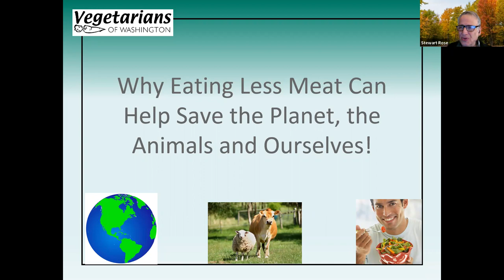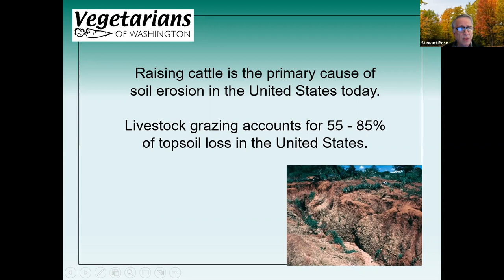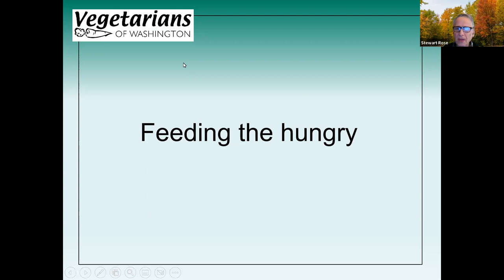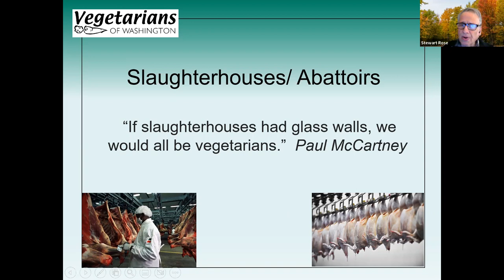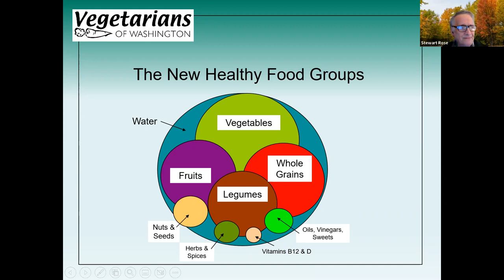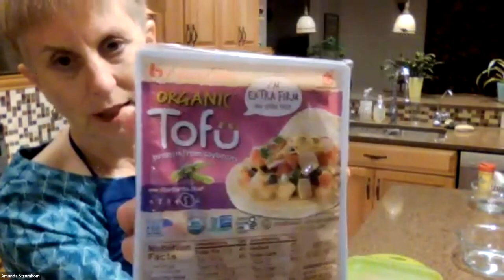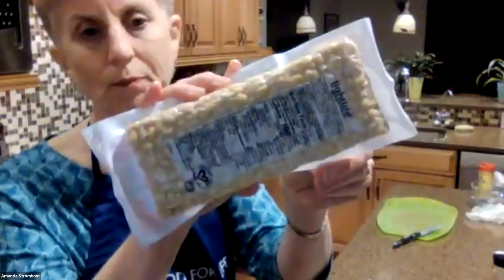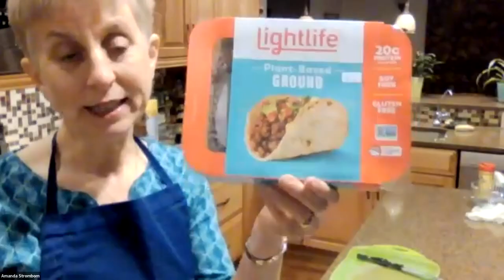How and Why to Eat Less Meat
Recorded February 2023 via Zoom.